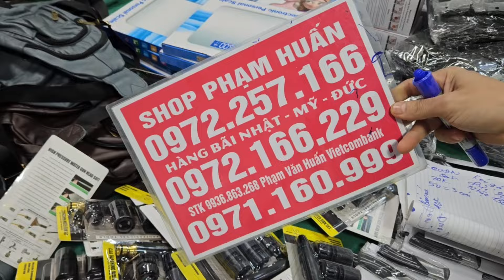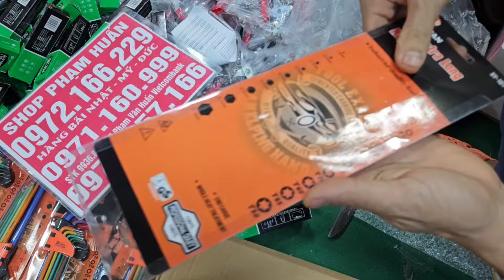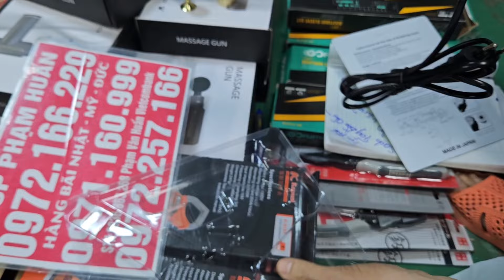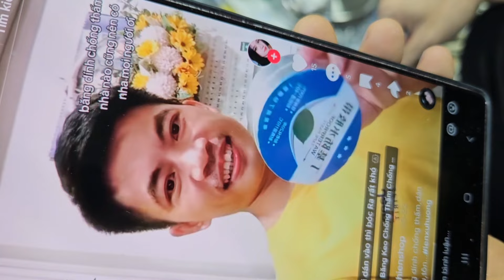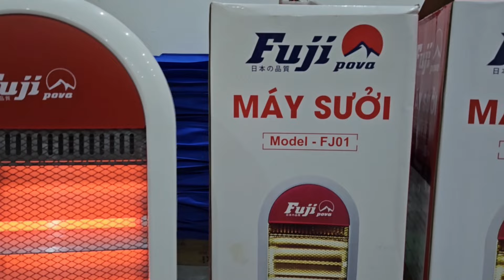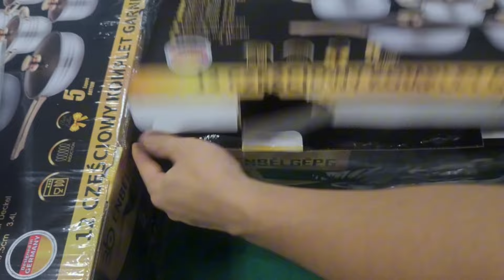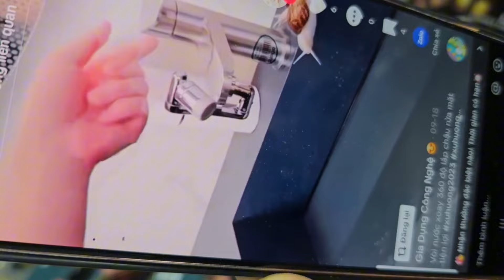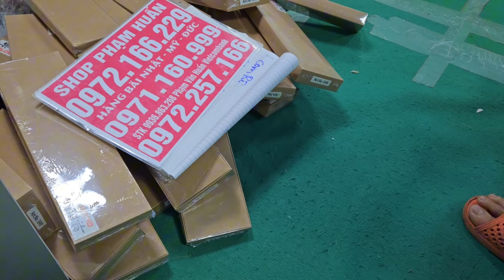lô đồ Châu Âu đồ lính Mỹ Đức